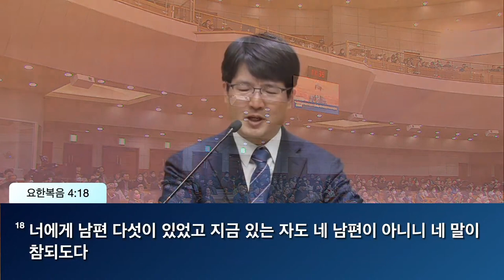2023. 3. 19 주일예배 말씀 '생수를 만난 여인' 이성준 담임목사